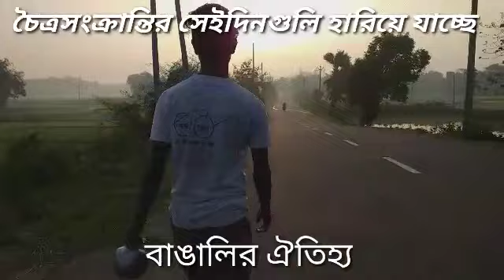চৈত্রসংক্রান্তি বাঙালির ঐতিহ্য হারিয়ে যাচ্ছে,গরু স্নান করানো।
বাঙালির ঐতিহ্যবাহী চৈত্রসংক্রান্তির সেই বিশেষ রিতি গরু স্নান করানো ধীরে ধীরে হারিয়ে যাচ্ছে,, সেই উৎসাহ আজ আর গ্রাম বাংলায় তেমন দেখা যায়না।যদিও এখনো প্রচলিত রয়েছে।